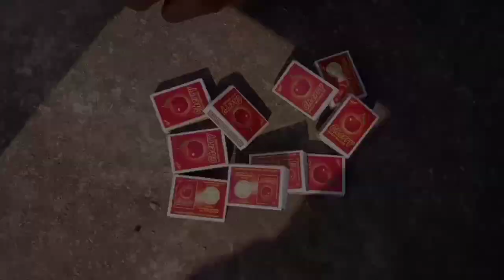क्या माचिस बरूद से राकेट उडेगा | can we fly rocket using matchis ???